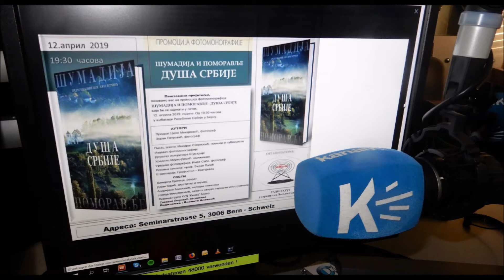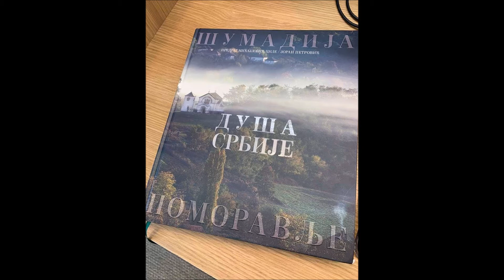Radio KRUG 15. emisija - 31.03.2019.